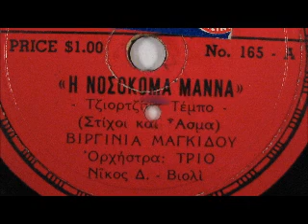Vintage Greek Music - METROPOLITAN 165-A